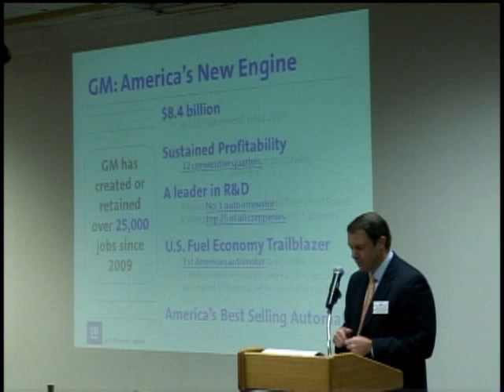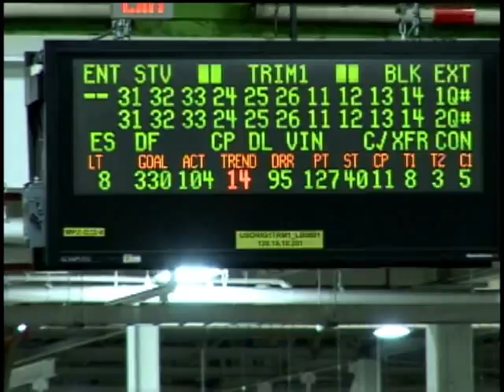Mayor's Business Council Update - Orion Assembly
The MBC recently got a tour of this 4.2 million square foot facility and heard about General Motors' turnaround over the past few years.